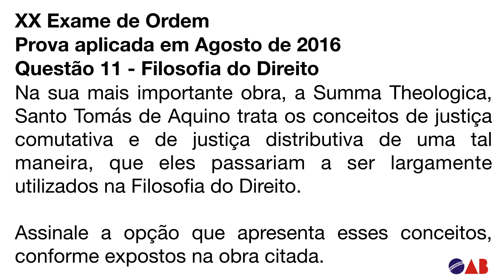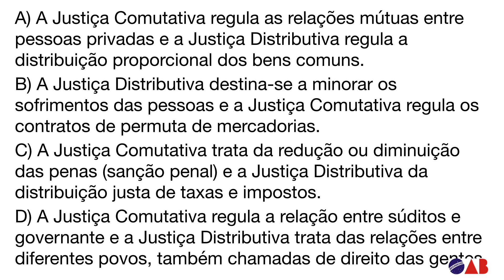Tomás de Aquino e a teoria da justiça na Prova da OAB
Confira a questões do Exame de Ordem que cobrou a teoria da justiça de Tomás de Aquino.

XX Exame de Ordem Prova aplicada em Agosto de 2016
Questão 11 - Filosofia do Direito
Na sua mais importante obra, a Summa Theologica, Santo Tomás de Aquino trata os conceitos de justiça comutativa e de justiça distributiva de uma tal maneira, que eles passariam a ser largamente utilizados na Filosofia do Direito.Assinale a opção que apresenta esses conceitos, conforme expostos na obra citada.
A) A Justiça Comutativa regula as relações mútuas entre pessoas privadas e a Justiça Distributiva regula a distribuição proporcional dos bens comuns.
B) A Justiça Distributiva destina-se a minorar os sofrimentos das pessoas e a Justiça Comutativa regula os contratos de permuta de mercadorias.
C) A Justiça Comutativa trata da redução ou diminuição das penas (sanção penal) e a Justiça Distributiva da distribuição justa de taxas e impostos.
D) A Justiça Comutativa regula a relação entre súditos e governante e a Justiça Distributiva trata das relações entre diferentes povos, também chamadas de direito das gentes.

🇧🇷Prof. Dr. Leandro Cordioli. 📚Realiza estágio Pós-doutoral em Direito (PPGD, PUCRS). Estágio Pós-doutoral e Doutor em Filosofia (PPGFil, PUCRS). Mestre em Direito (PPGDir, UFRGS). ⚖️Advogado. Pesquisa nas áreas das teorias da justiça, da lei natural e dos direitos humanos.

**⚡️NOVIDADE⚡️** LANÇAMENTO do livro “A justiça e a lei natural em John Finnis

“A obra A justiça e a lei natural em John Finnis é resultado de brilhante tese defendida no Programa de Pós-Graduação em Filosofia da PUCRS (Pontifícia Universidade Católica do Rio Grande do Sul). O presente livro revela, em Prof. Cordioli, um grande conhecedor da tradição filosófica ocidental, especialmente na abordagem da questão do Direito natural em autores como Aristóteles, Tomás de Aquino e John Finnis." (Trecho do Prefácio, Prof. Dr. Draiton Gonzaga de Souza)

Prof. Dr. Leandro Cordioli. Pós-doutor e Doutor em Filosofia (PPGFil, PUCRS). Mestre em Direito (PPGDir, UFRGS). Advogado.

✨Em breve, lançamento do
curso sobre Lei natural e direitos naturais de John Finnis.